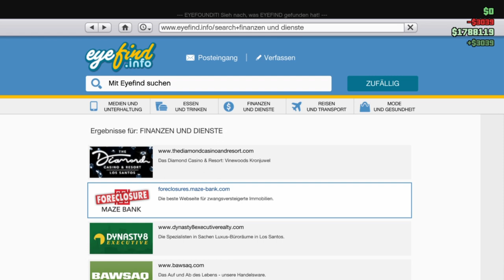GTA V Online #21 Tresorraum Schlüsselkarten